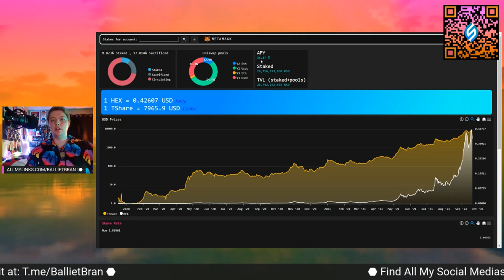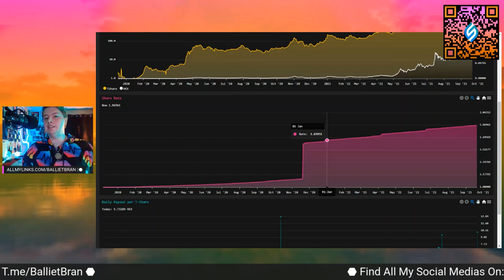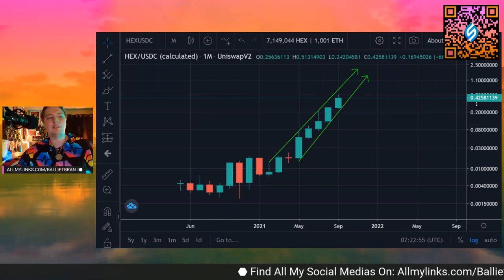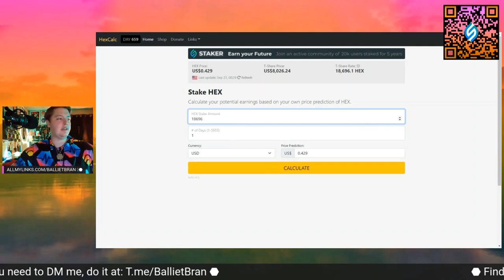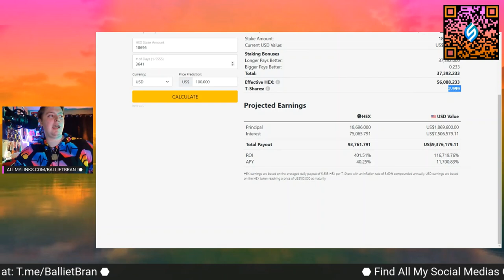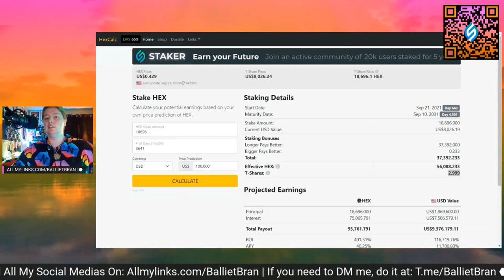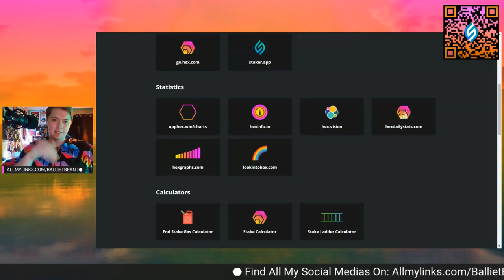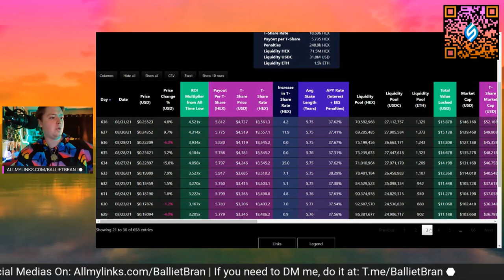WHY DO HEXICANS STAKE? HERE'S WHAT OG'S KNOW ABOUT HEX & WHY YOU'RE INCENTIVIZED TO STAKE. 💸🖨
Allmylinks.com/BallietBran
BallietBran.com